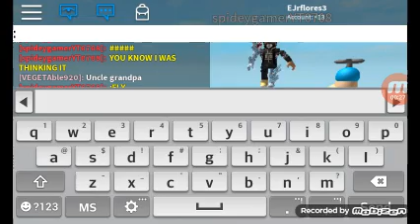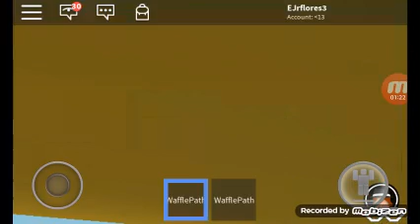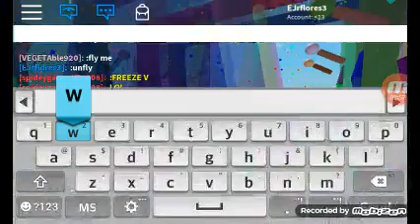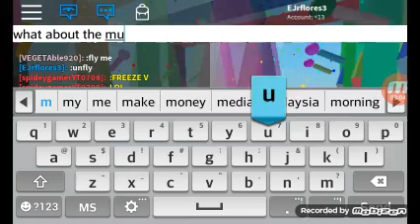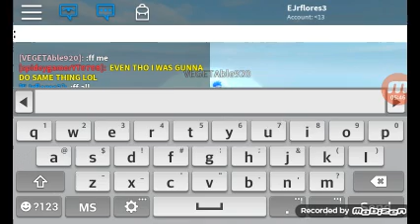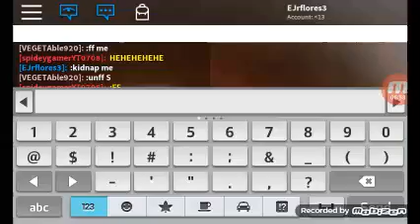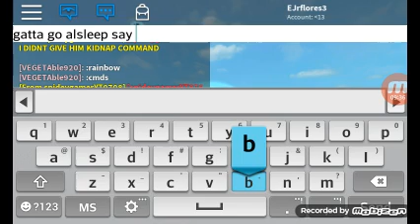playing with my friend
if you want admin ask my friend just give him a friend request his user is spideygamerYT0708